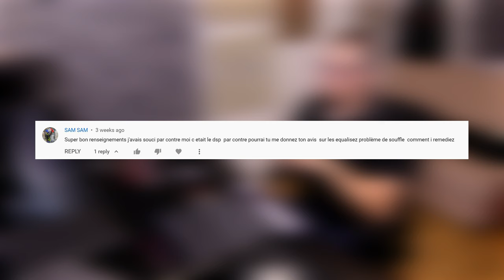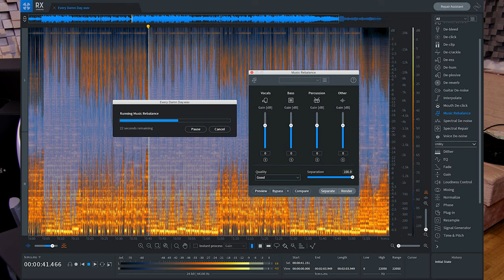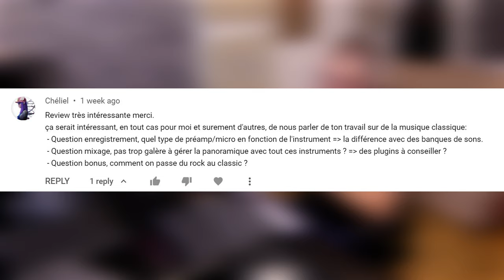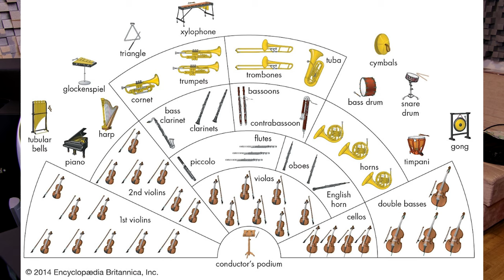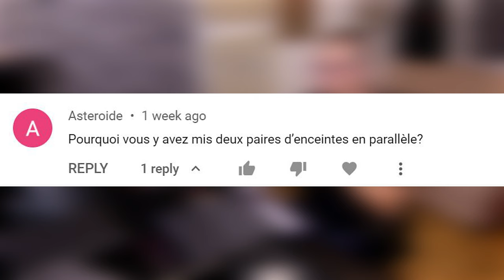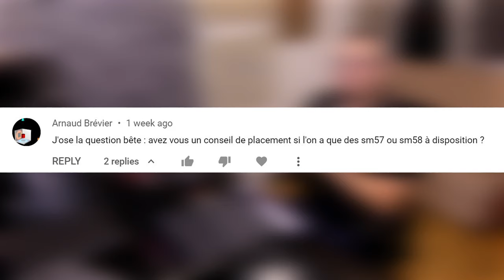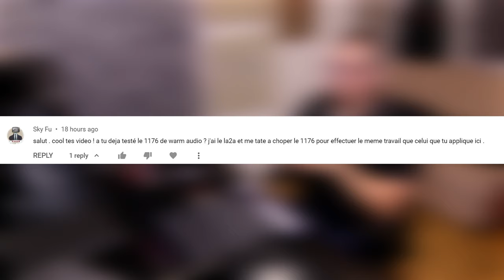Vos questions, mes reponses edition n#2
Une nouvelle serie de questions et mes reponses

00:00 intro
00:32 les prochaines videos
01:48 Question #1 le souffle
05:06 Question #2 Du rock au classique
12:02 Question #3 Combien d'enceintes de monitoring
13:34 Question #4 Des Sm57 pour enregistrer un piano
14:27 Question #5  Comment enregistrer en stereo
15:51 Question #6 Les clones du 1176
19:27 Question #7 Enregistrer dans protools avec de la reverb
21:54 fin

avid
protools
microphone
preampli
carte son
cubase
logic
nuendo
flstudio
universal audio
uad
apollo
apollox
rme
avalon
numerique
analogique
somateur
enceintes de monitoring
neumann
akg
telefunken
enregistrement
mix
mix audio
compresseur
eq
clavier
reverberation
delay
clavier maitre
table de mixage
preamplificateur
waves
apogee
focusrite
yamaha
barefoot
eve audio